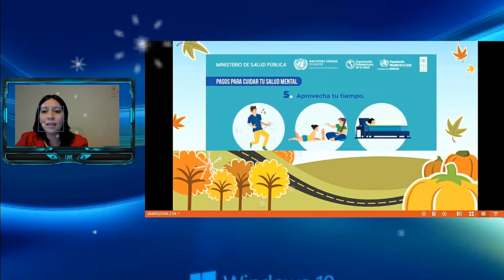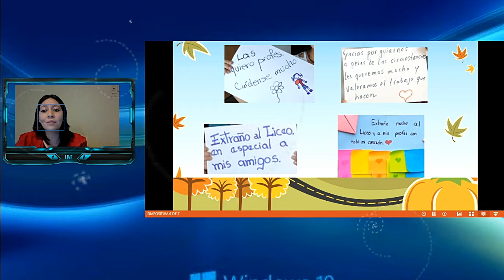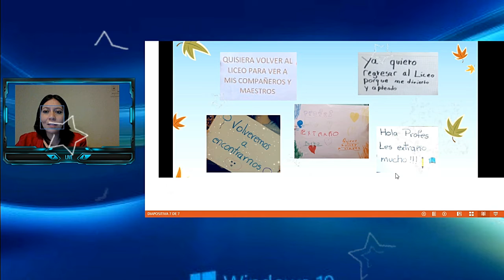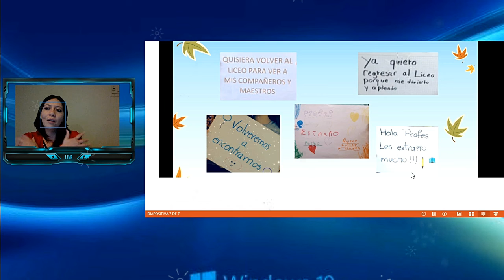MENSAJES POSITIVOS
Les compartimos algunos de los hermosos mensajes enviados por nuestros estudiantes para los profes del Liceo, mensajes que nos motivan a seguir en ésta labor que ha cambiado su modalidad. Recuerden dejarnos sus comentarios sobre lo que les gustaría ver en nuestros próximos videos.